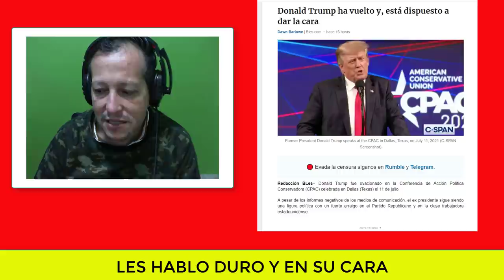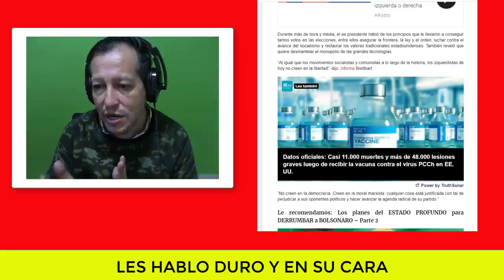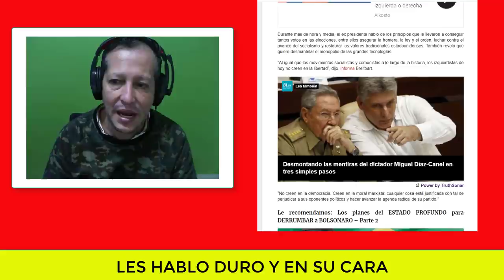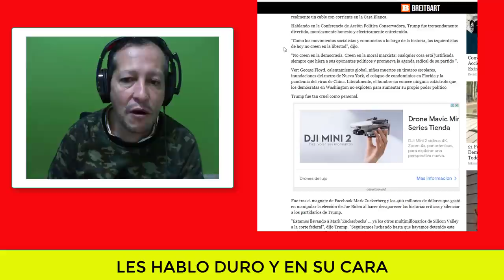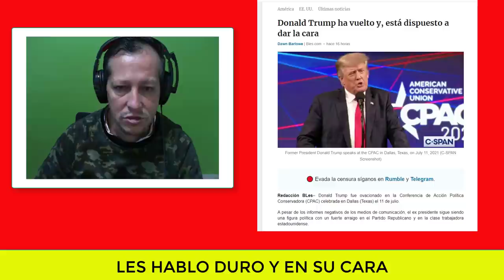NOTICIAS DE ESTADOS UNIDOS HOY DONALD TRUMP Les Dijo la verdad en la cara